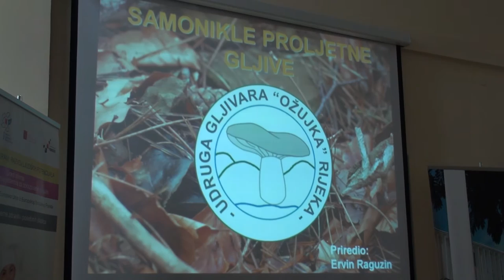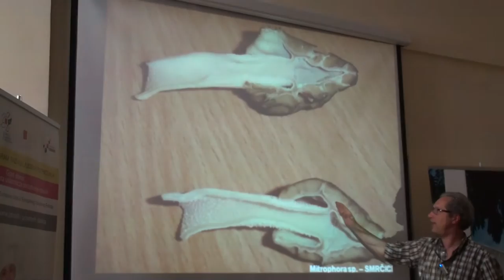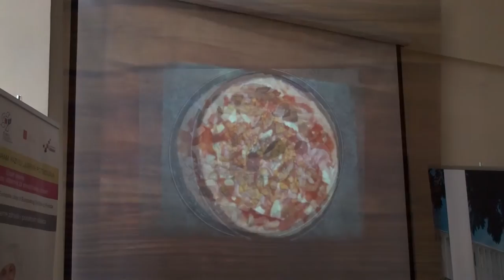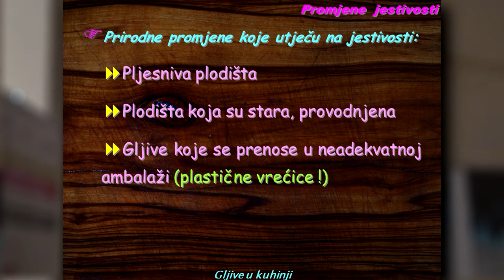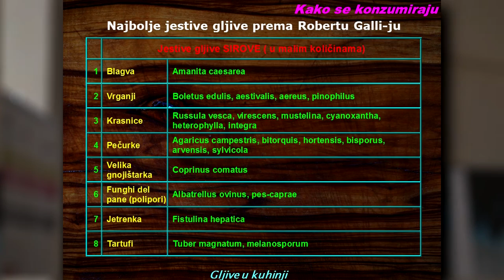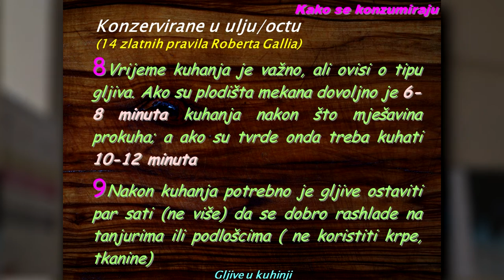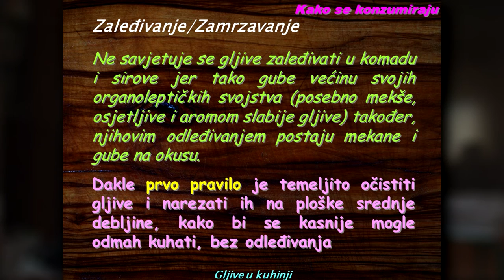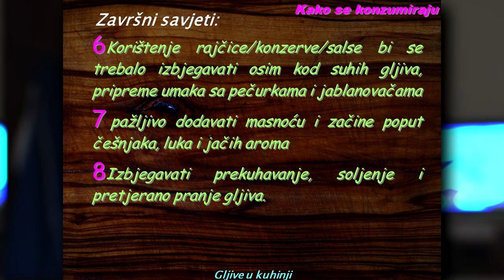Predavanje - Proljetne gljive / Gljive u kuhinji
Snimka predavanja o samoniklim proljetnim gljivama, kao i predavanja o tehnikama pripreme gljiva za jelo na različite načine ("Gljive u kuhinji"). Oba predavanja su održana u Umagu, 4. travnja 2014. godine, povodom međunarodne Smrčkijade.

Predavač: Ervin Raguzin

Predgovor - 0:00
Samonikle proljetne gljive (prvo predavanje) - 04:29
Gljive u kuhinji (drugo predavanje) - 40:21